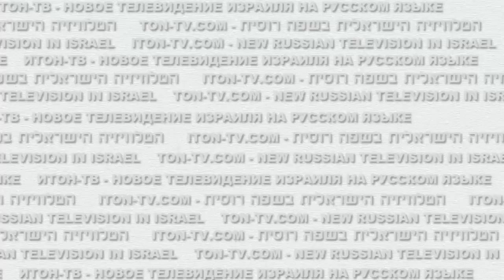Путин возродит Российскую империю!..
Сказано на Итон.ТВ. Действия России в Крыму и в Донбасе - это ответ Путина на запрос его избирателей, которые хотят возрождения империи.